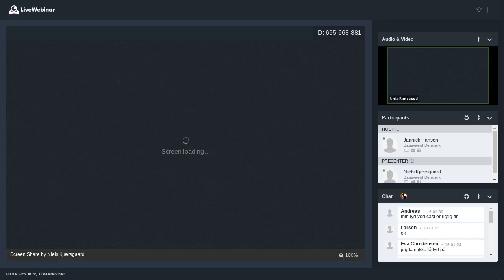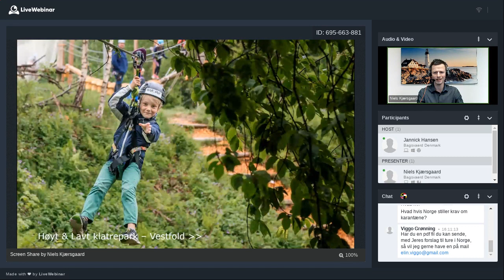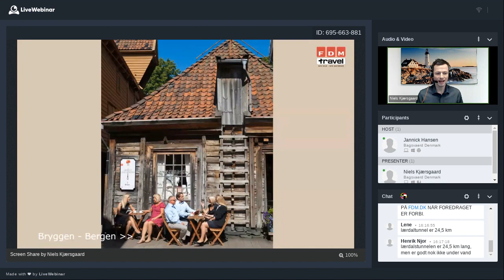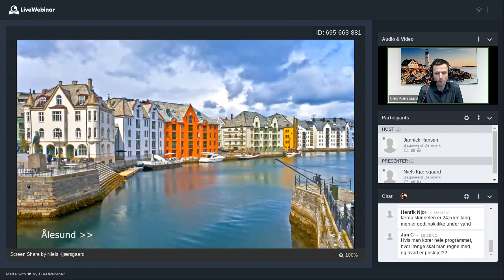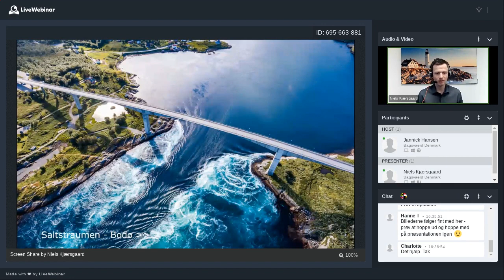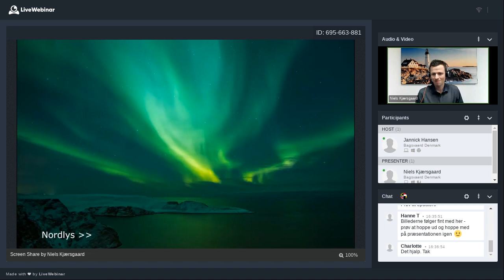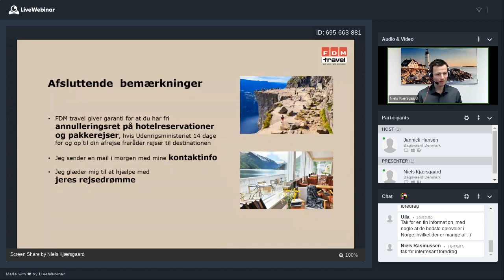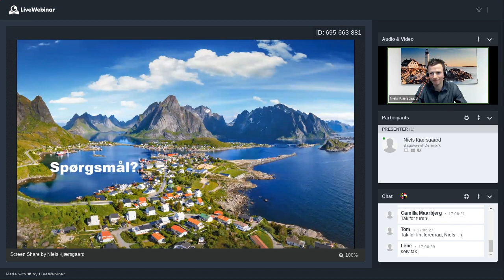Norge - Online Rejseforedrag jan 2021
Drømmer du om at opleve Norges Imponerende vandfald, dramatiske fjelde og storslåede fjorde?

Så se vores online rejseforedrag, hvor vi på en lille times tid tager dig med til det bedste af Norge. Oplev den betagende natur i Norge, der byder på imponerende vandfald, dramatiske fjelde og storslåede fjorde, der tager pusten fra en. Kom med til spændende historiske seværdigheder, pulserende storbyer og idylliske småbyer med masser af charme.

Vores rejseforedrag er for dig, som ønsker at købe din rejse eller allerede har købt den hos FDM travel. Vi giver en introduktion til dig, der gerne vil vide mere om Norge eller søger inspiration til at beslutte, hvor din næste rejse med FDM travel skal gå hen. Gennem vor ekspertviden giver vi dig et indtryk af, hvad Norge har at byde på af seværdigheder, oplevelser og overnatningsmuligheder kombineret med vore personlige rejseoplevelser.